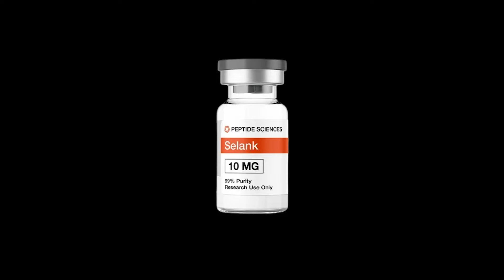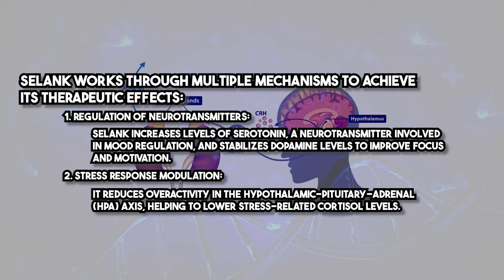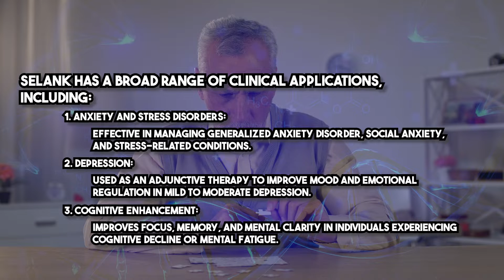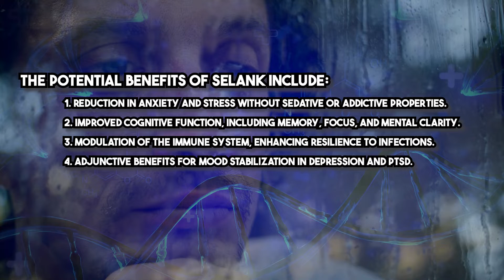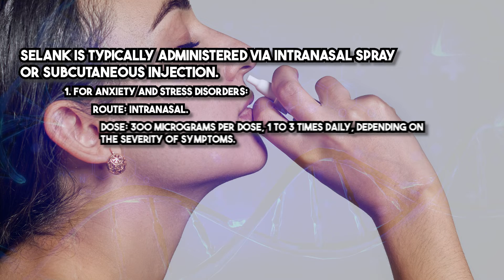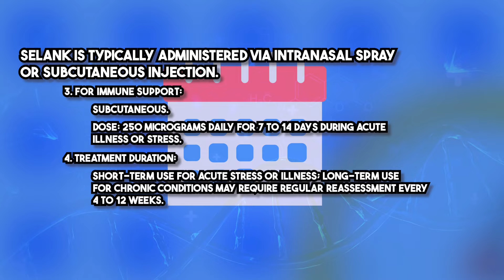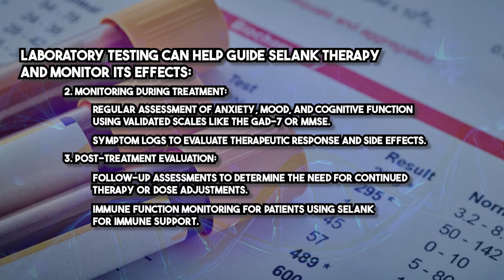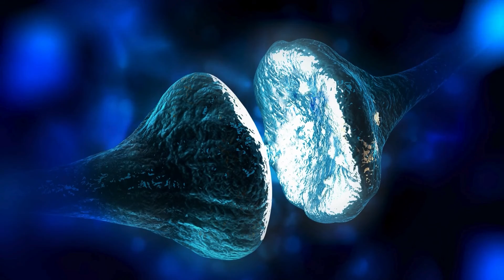Selank: Revolutionizing Mental Health and Cognitive Enhancement – A Doctor’s Guide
Selank: Transforming Mental Health and Immunity Through Peptide Therapy
Discover the power of Selank, a synthetic peptide with proven immunomodulatory, anxiolytic, and nootropic properties.

In this detailed training session, you’ll learn:
✅ Mechanism of Action: Understand how Selank improves cognitive function and reduces anxiety.
✅ Clinical Applications: Explore its role in managing anxiety, depression, PTSD, cognitive decline, and immune health.
✅ Benefits and Risks: Learn about the advantages and safety considerations of Selank therapy.
✅ Dosage Protocols: Master evidence-based administration methods for optimal patient outcomes.
✅ Case Studies: Review real-world examples of Selank’s success in enhancing mental health and immunity.
✅ Laboratory Evaluations: Discover essential lab tests to ensure safe and effective use.

This session is designed for healthcare professionals seeking advanced tools for treating mental health conditions and boosting immune function. Gain actionable insights into how Selank can transform patient care.

📌 Chapters for Easy Navigation:
00:00 Introduction to Selank
00:33 Mechanism of Action
02:12 Clinical Applications
03:14 Benefits and Risks
04:34 Dosage Protocols
05:18 Laboratory Evaluations
06:08 Clinical Case Studies
07:28 Conclusion and Next Steps

🎯 Enhance your practice with Selank therapy today. Watch now to unlock its potential in improving mental health and immunity!